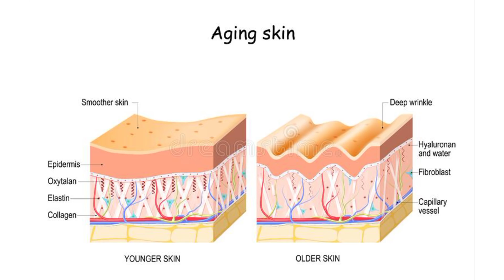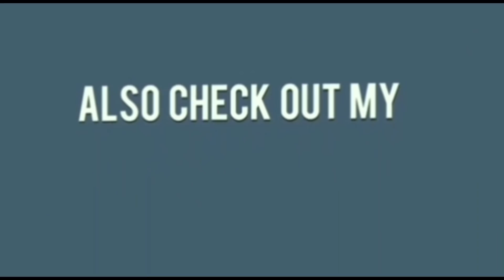Skin Tightening Anti Aging Toner for 10 years Younger Skin | skin tightening TONER I DR. MANOJ DAS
COLOR THERAPY KI ONLINE CLASS KO JOIN KARNE KE LIYE NICHE DIYE LINK SE REGISTER KARE
HELLO अगर आप अपनी प्रॉब्लम मेरे साथ DISSCUSS करना चाहते है तो आप नीचे दिए लिंक पर क्लिक करके फॉर्म भरे और साथ में कंसल्टेंसी फीस रू 200/- जमा करके अपना अपॉइंटमेंट बुक करे तो जल्द ही हम आपको फ़ोन करेंगे और आपकी प्रॉब्लम को SOLVE करेंगे।

Skin Tightening Anti-Aging Toner,10 years Younger Skin,skin tightening TONER,DR. MANOJ DAS,skin tightening home remedies,skin tightening home remedies in hindi,skin tightening home remedies for face,how to tighten your face skin,home remedy for skin tight,how to get tight skin,skin tightening at home,diy skin tightening,dr manoj das skin care,dr. manoj das skin care,dr. manoj das hair care,dr. manoj das collagen,dr. manoj das hair,dr. manoj das video

So, I hope this video will be helpful for you all. Thank you for watching this video... Do not forget to subscribe and give a bigger like -comment-share... Try this at home and share your experience with me... I would love to hear you Lots of love Take care. We are trying to provide a perfect, valid, specific, detailed information. For professional consultant you can visit to our clinic. All the content published in our channel is our own creativity.